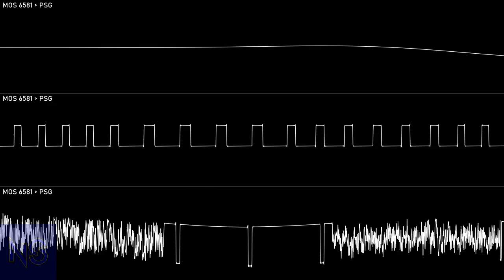[Original] Lights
it might be generic

Author: Samplr (Me)
Of: n/a
Year: 2022
Program: GoatTracker Ultra
 Platform: Windows; Linux
Played with: MOS 6581 - SID
 Clock: PAL - 50Hz
Source type: SIDPlay music - sid
Render:
 Audio:
  JSidPlay 2 (Old): Audio source
 Audacity: Audio capture
  Corrscope: Osci view export
  VideoPad: Edited video export
Audio edits:
  Audacity: Stabbed waves; Increased volume; Added fadeout

NoteScopes